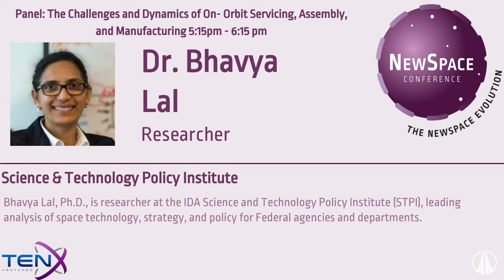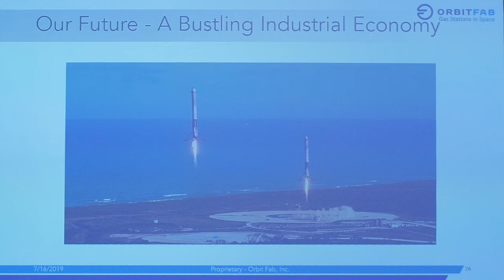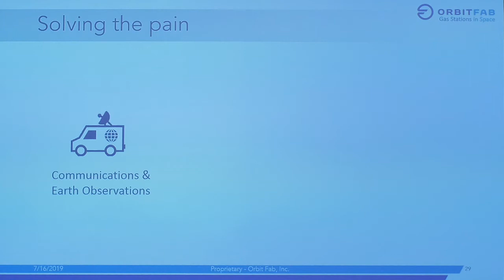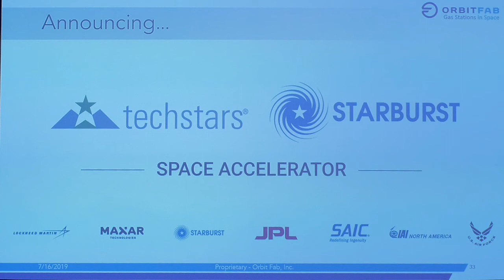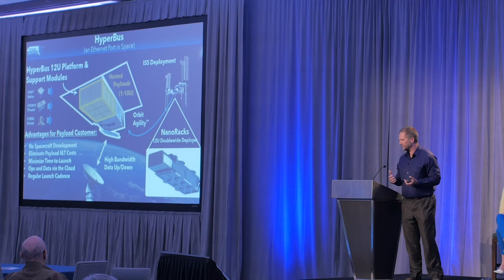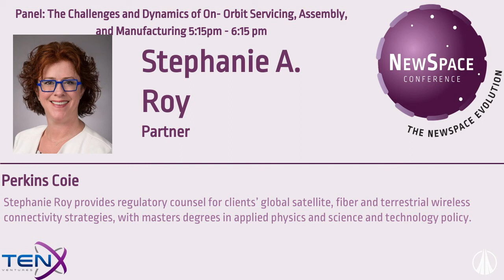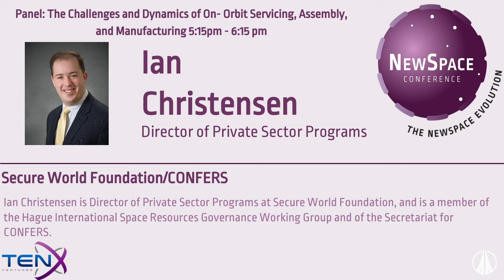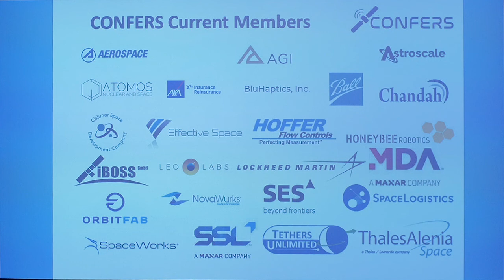NewSpace 2019 Day 1 Panel: Challenges and Dynamics of On-Orbit Servicing, Assembly, & Manufacturing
Day 1 - Evolution of the Industry
Moderator: Dr. Bhavya Lal, Science & Technology Policy Institute

Panelists:
Stephanie A. Roy, Partner, Perkins Coie

Rob Hoyt, Tethers Unlimited

Daniel Faber, OrbitFab

Ian Christensen (Secure World Foundation/CONFERS)

On-orbit servicing, assembly, and manufacturing (OSAM) is in its relative infancy, but these activities will create new products and services that can expand the economy in space. These activities will require cooperative infrastructure, such as laboratories, propellant depots, and transport hubs. Challenges still to overcome include technology development, verification and validation, standards and practices, and regulatory frameworks. In this panel, OSAM practitioners will discuss their activities and how they envision the broader LEO economy and spacescape evolving as these activities become more mainstream